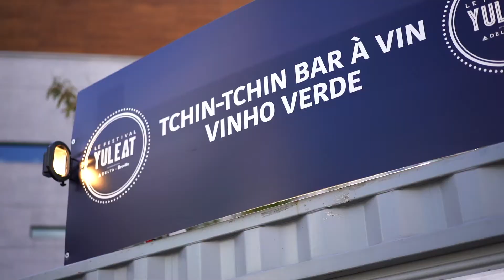Bar à vin Vinho Verde - Festival YUL EAT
Au coeur du festival YUL EAT qui a accueilli près de 12 000 visiteurs en 3 jours, le bar à vin Vinho Verde a été très populaire et a offert des ateliers de dégustation à quelques centaines de consommateurs.